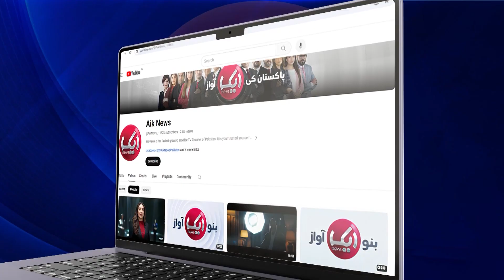7 Mah Ki Hamla Baho Per Susraliyon Ne Har Had Paar Kar Di | Shocking Incident | Aik News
7 Mah Ki Hamla Baho Per Susraliyon Ne Har Had Paar Kar Di | Shocking Incident | Aik News